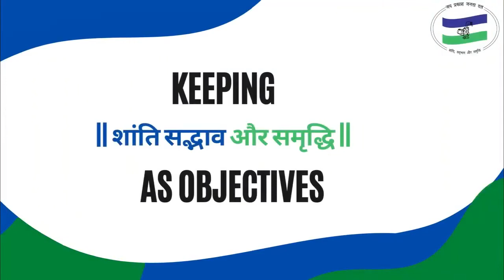LEAD INDIA TV NEWS | MONDAY | SATYA PRKASH CHOURASIYA | JPJD | MHARASHTRA